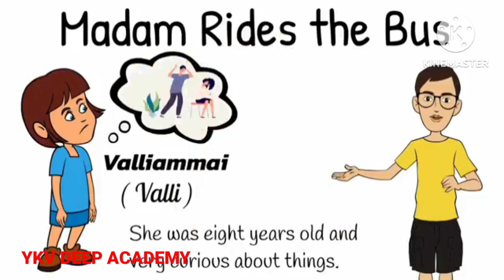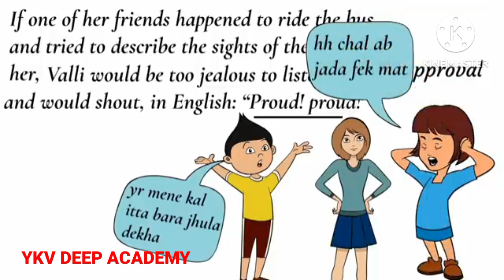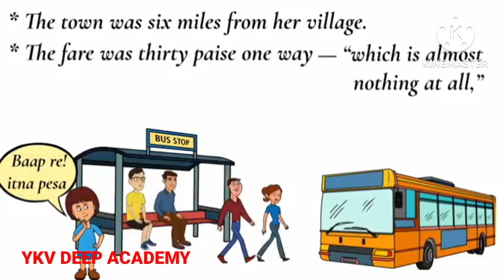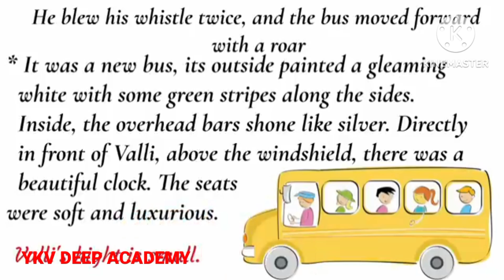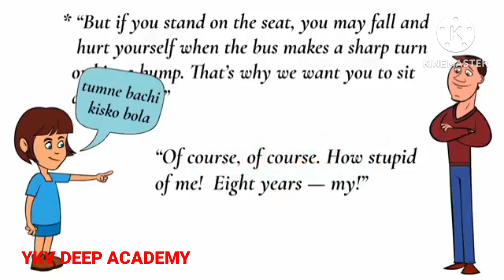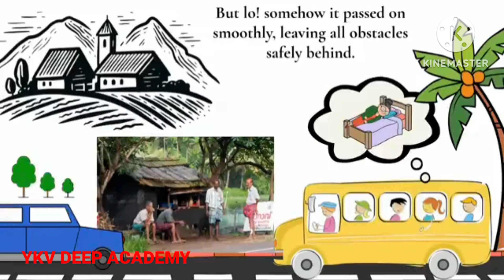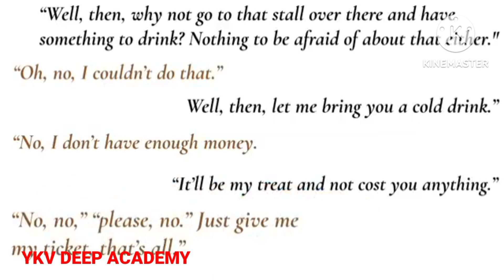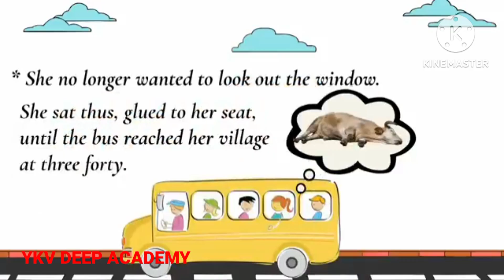Madam Rides the Bus/ class 10/ English/ Prose # Chapter 9 /Animation Hindi/ Story/Explanation/